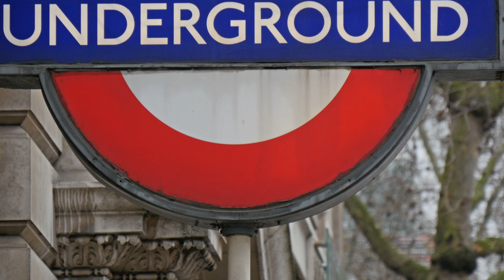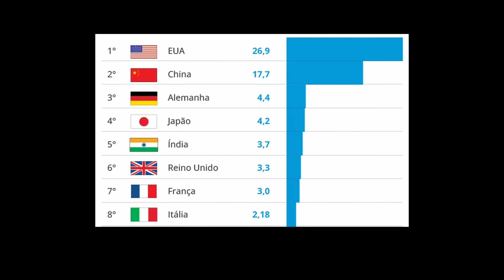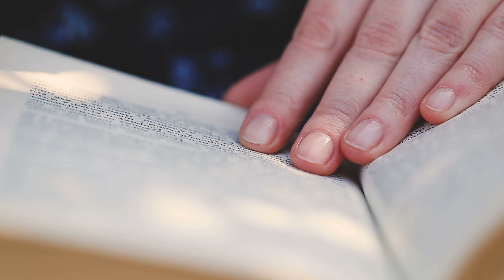20 Facts About His Majesty's Kingdom [Subtitles Available]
20 Facts About His Majesty's Kingdom

Ready to embark on this adventure? Let's get started!
Today, I'm taking you on a fascinating journey through the United Kingdom. Get ready to uncover some incredible curiosities about this historic and diverse country. From ancient mysteries to modern marvels, there's so much more to the UK than meets the eye.
So sit back, relax, and enjoy some of the intriguing, surprising, and delightful curiosities of the UK.

20 Factos Acerca do Reino de Sua Magestade

Pronto para embarcar nesta aventura? Vamos começar!
Hoje, vamos numa fascinante viagem pelo Reino Unido. Prepare-te para descobrir algumas curiosidades incríveis sobre este país histórico e diversificado. De mistérios antigos a maravilhas modernas, há muito mais no Reino Unido do que parece.
Então, senta-te, relaxa e aproveita algumas das curiosidades intrigantes, surpreendentes e deliciosas do Reino Unido.

00:00 Introduction
00:35 Trailer
00:47 Facts
05:25 Finals